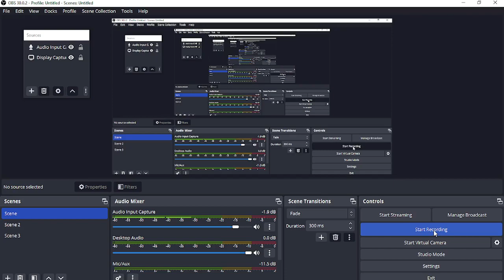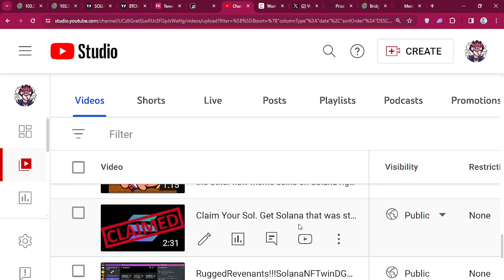Wormhole Fellowship Application